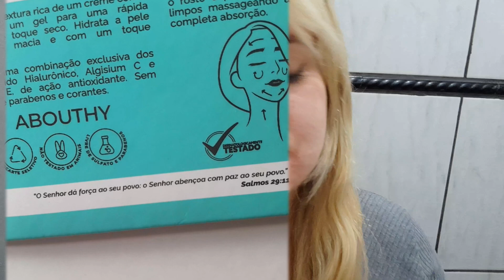CUBANA REAGE AO BRASIL.NÃO ACREDITO?🤯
Brasil Cubana Reage ao brasil Cubana pelo brasil Youtuber cubana Cubana no brasil Gringa reage ao brasil Brasileros Asi es brasil Viral cubanos por el mundo